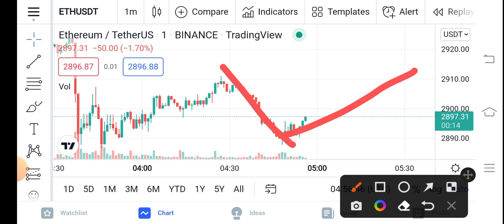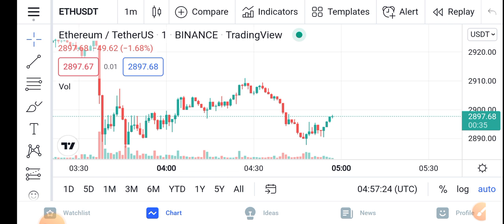Ethereum Happy Today || Eth Price Prediction Updates! Ethereum Today Update